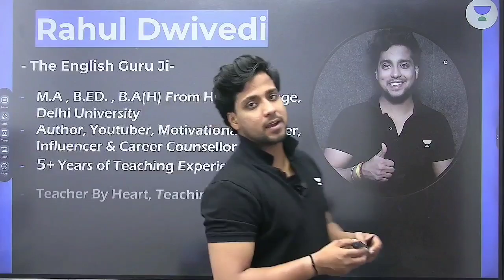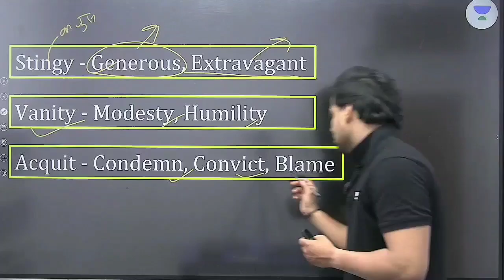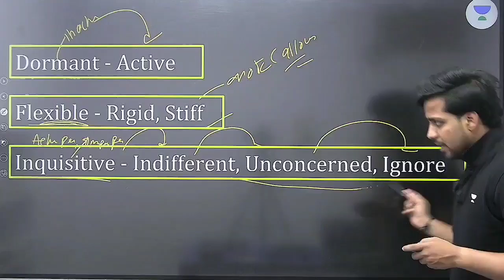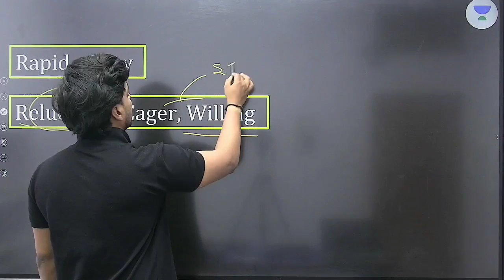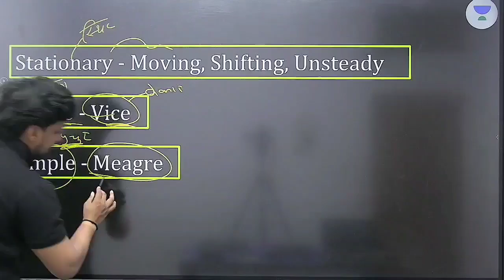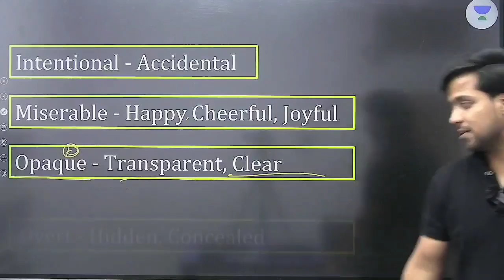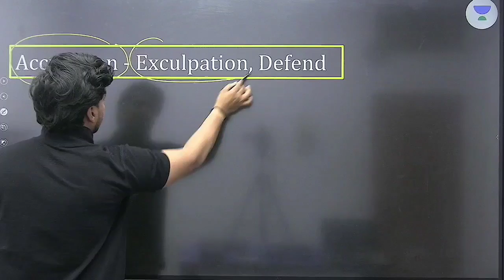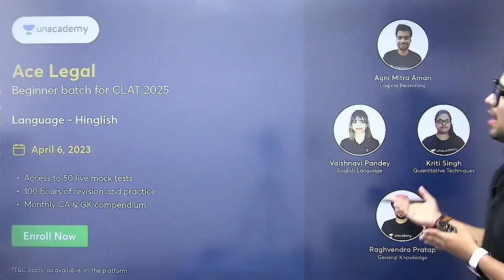Most Expected Antonyms💥 | In one Shot | Clat 2024 | By Rahul Dwivedi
20% Offer Valid till - May 13th.